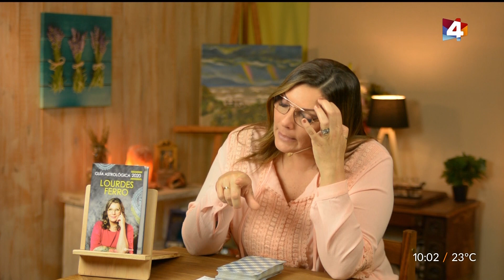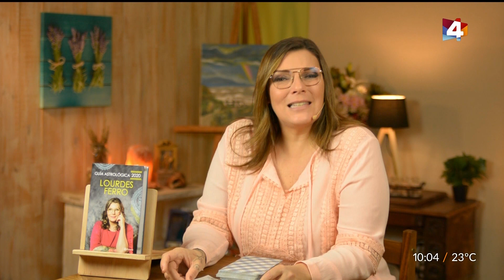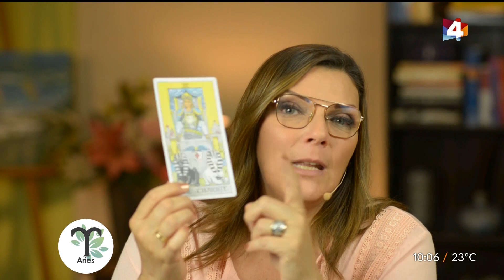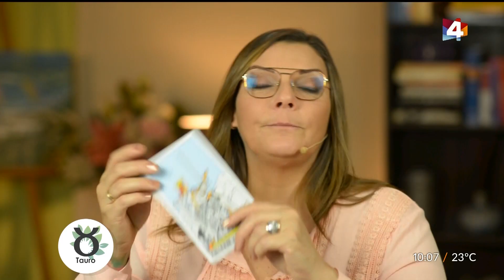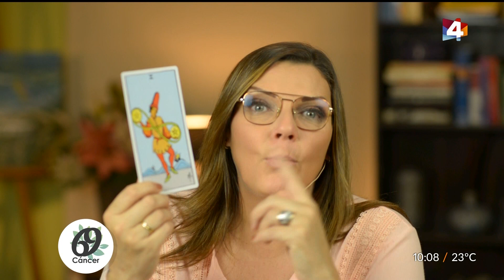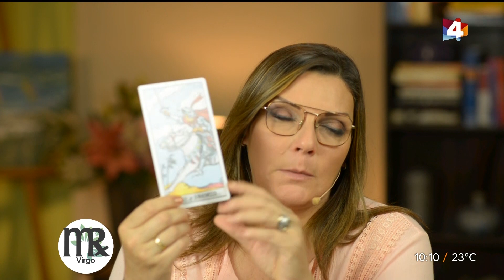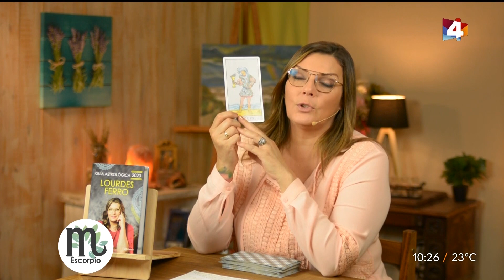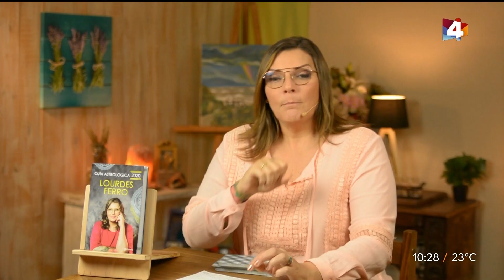Bien con Lourdes - Horóscopo matutino 29 de noviembre